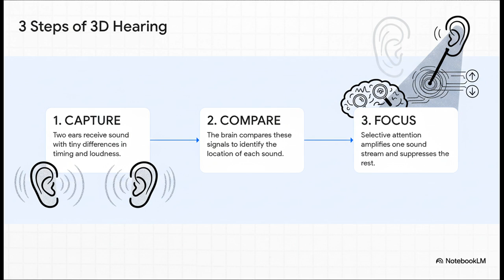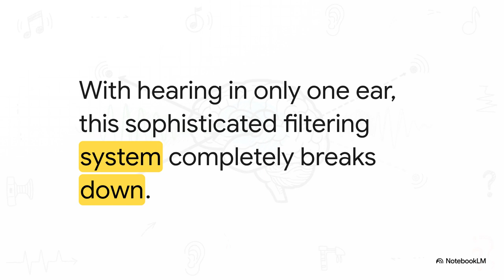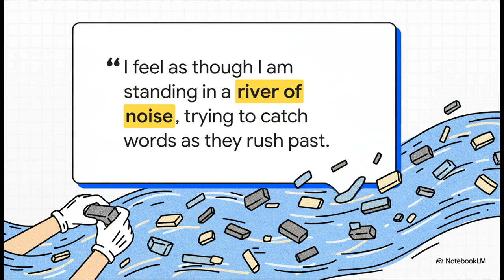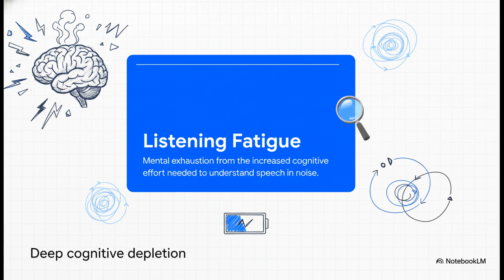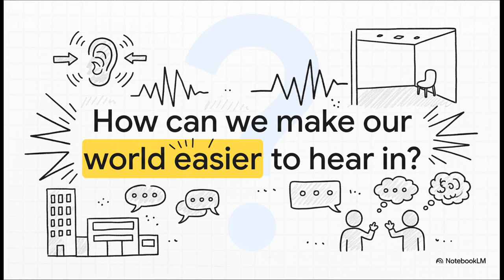The Cocktail Party Effect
Struggling to hear in noise with Single-Sided Deafness (SSD)?

This video breaks down the intense mental strain caused by the loss of the essential 'cocktail party effect.'